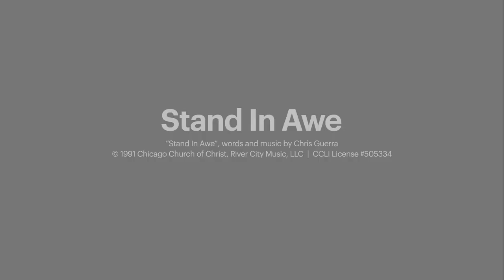STAND IN AWE | ICOC CEBU Worship Team Cover